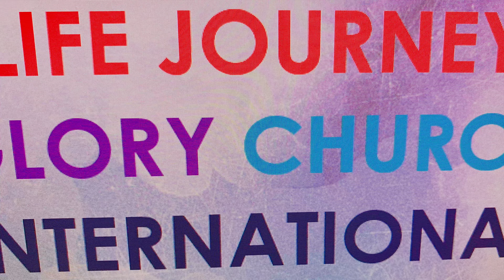When you in Religion and become Religious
James 1:26-27
26 If any man among you seem to be religious, and bridleth not his tongue, but deceiveth his own heart, this man's religion is vain.

27 Pure religion and undefiled before God and the Father is this, To visit the fatherless and widows in their affliction, and to keep himself unspotted from the world.